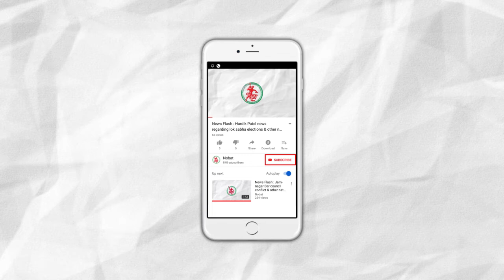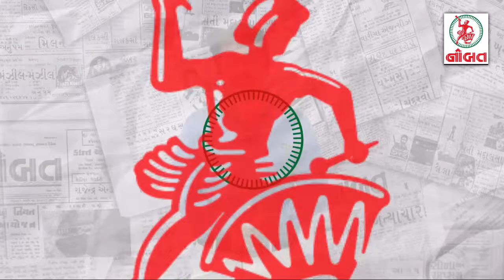News Flash: GHSEB Std.12th Result declared